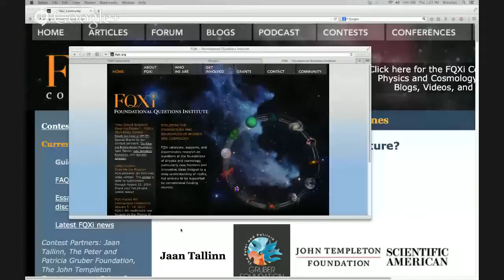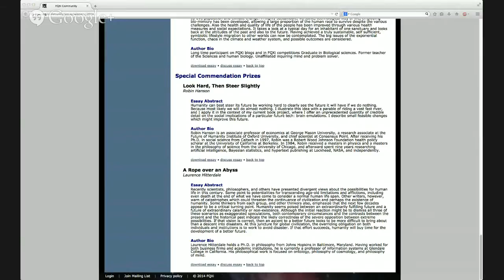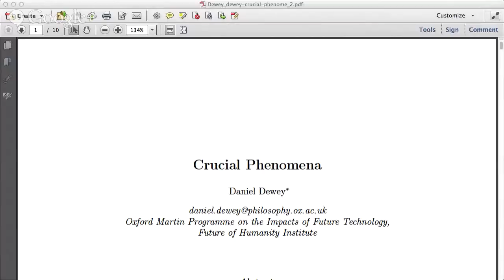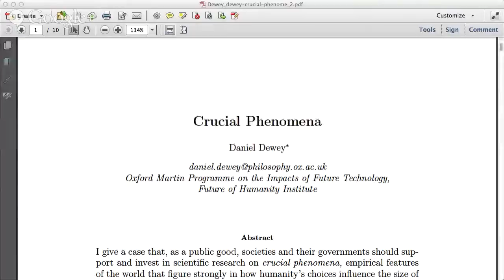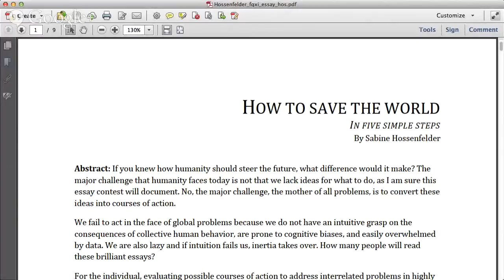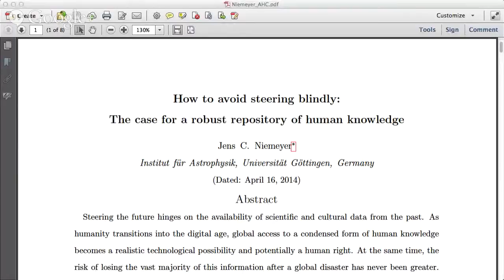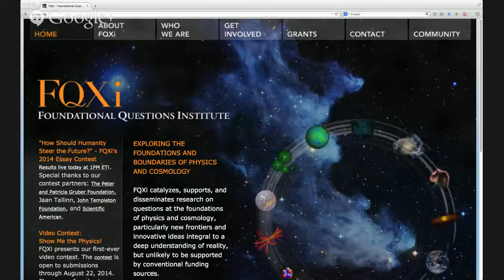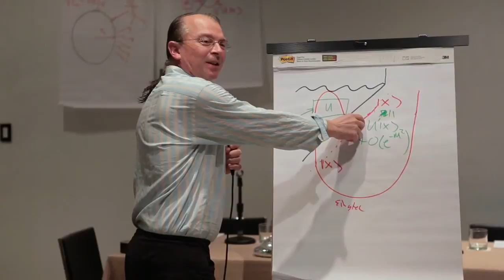FQXi - Steering the Future - Hangout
FQXi asked, How Should Humanity Steer the Future?

To find out, FQXi directors Max Tegmark & Anthony Aguirre hangout with Sabine Hossenfelder, Daniel Dewey, & Jens Niemeyer.